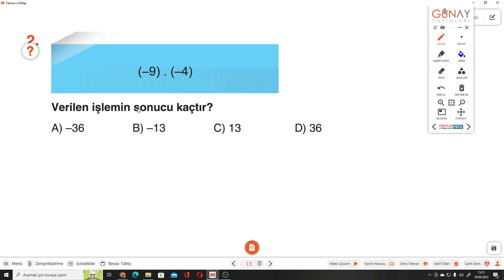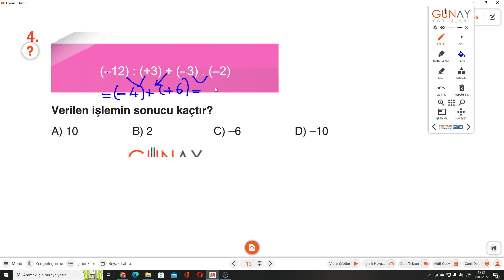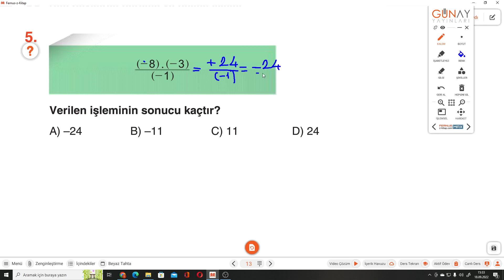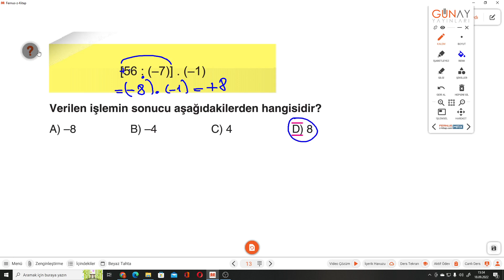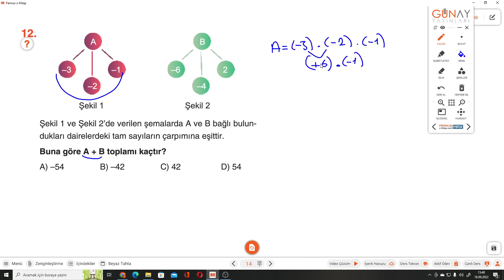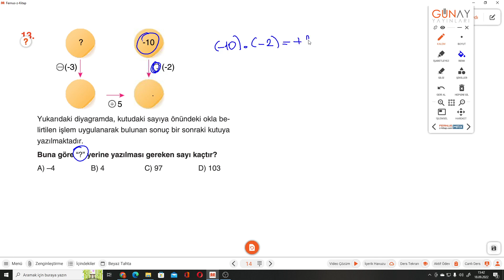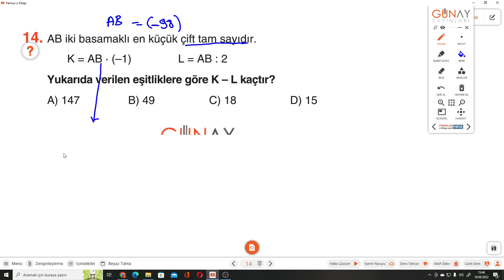7.SINIF ZOOM S.13-14 KAVRAMA TESTİ 4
Günay Yayınları ZOOM Serisi KAVRAMA TESTİ 4 ile devam ediyoruz.
 Günay Yayınları ZOOM Serisinin ayrıntılı bir şekilde çözümlerini bulabileceğiniz, takıldığınız yerde yorumlarda soru sorabileceğiniz ve cevaplarını bulabileceğiniz bir kanaldır. Günay Yayınlarının katkılarıyla Günay Yayınları ZOOM Serisinin çözümleri bu kanalda sizlerle beraber olacaktır. Yeni soru çözümleri için takipte kalın...